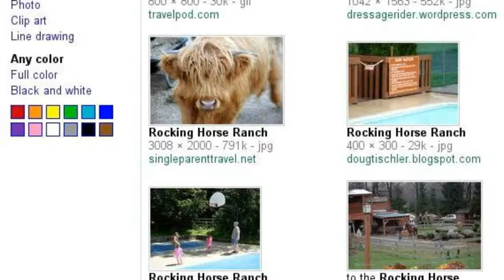My Riding Story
soooo this pretty much describes my riding story i lost my dream cuz i thought it would never come true then well watch